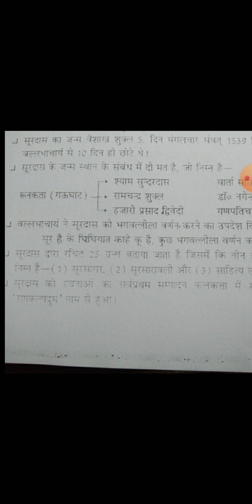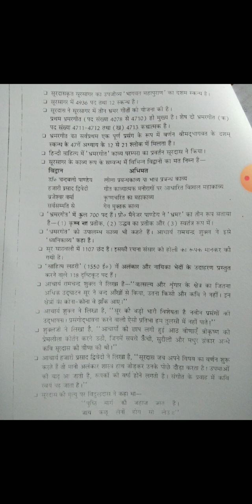अष्टछाप के कवि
सूरदास